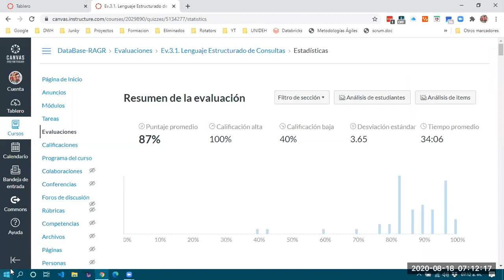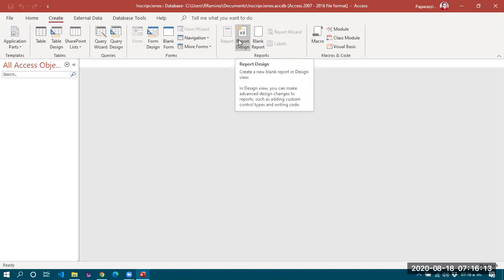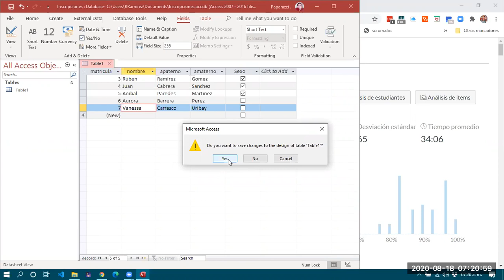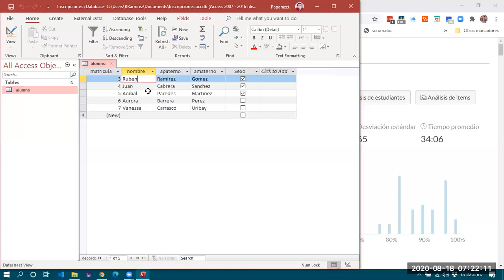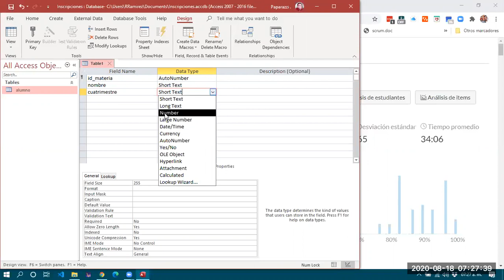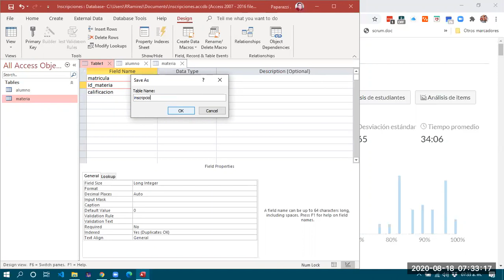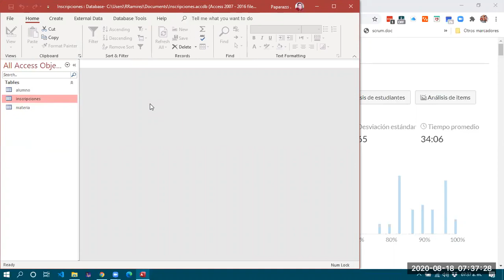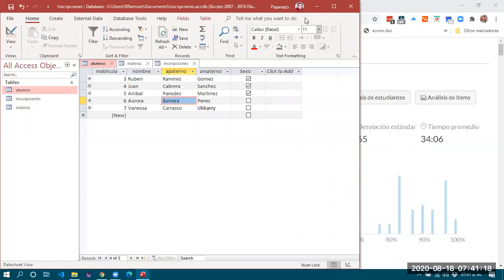Clase 2020-08-18 2do H. Pt 01